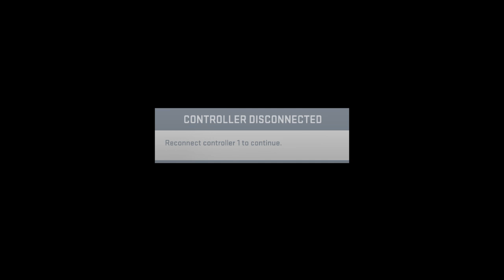Vikings at Eagles